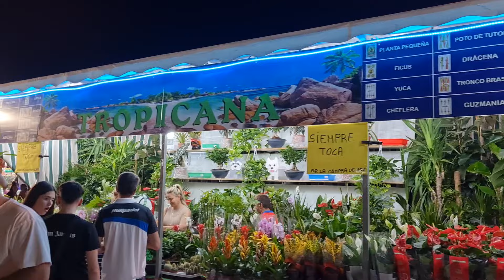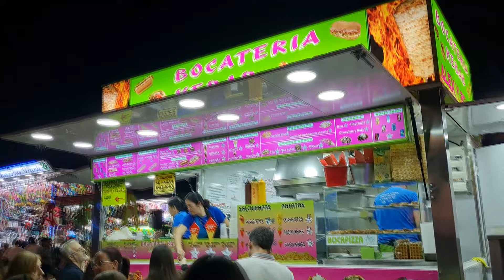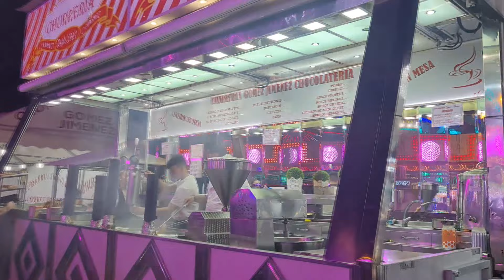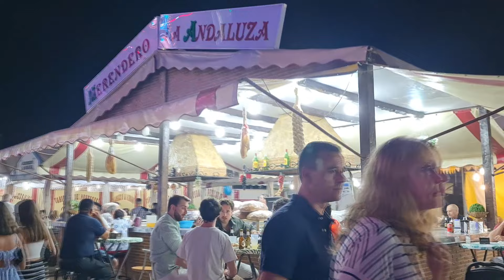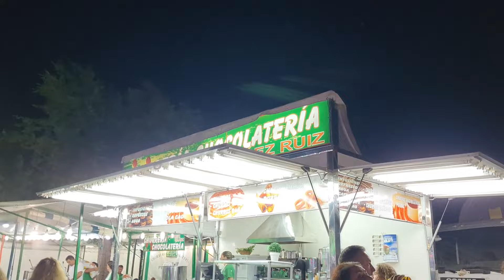Feria de Alcázar de San Juan 2024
LAS ATRACCIONES Y CASETAS LLENARON EL RECINTO FERIAL DE ALCÁZAR DE SAN JUAN CON PÚBLICO DE TODAS LAS EDADES

Durante todos los días de feria, el recinto de casetas y atracciones ha albergado a miles de personas que han podido disfrutar desde las atracciones más clásicas, las más extremas, jugar a los juegos o recargar fuerzas en puestos de comida entre otros.

Los actos de feria, conciertos, pasacalles, sesiones dj, festejos taurinos y pregón entre otros han sido los puntos fuertes de esta feria.

En la zona de casetas se ha podido disfrutar de asadores de pollos, comida rápida, bingo, tómbolas y churrerías.

En cuanto a atracciones, para los más pequeños estaban el Scalextric, Minipista, hinchables, toro infantil, camas elásticas, Súper Mario Bros, simuladores, bolas de agua, cadenas, Dragón y Tren de la Alegría.

Para adultos había Látigo, Rana FM, Toros Avengers, La Olla, pista de coches de choque, Take Off, Barca Vikinga, Crazy Tower, Space Roller, Ratón Vacilón y Giant Wheel Mirador 40 M.